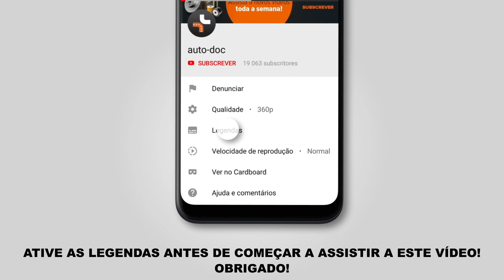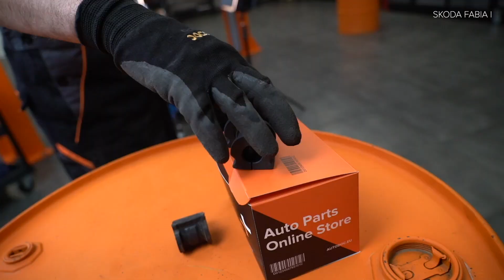Como substituir casquilhos da barra estabilizadora dianteira no SKODA FABIA 1 (6Y5) [AUTODOC]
Como substituir casquilhos da barra estabilizadora dianteira / asquilho de apoio barra estabilizadora dianteira no SKODA FABIA 1 (6Y5) 1.2 Carrinha 04.2000–12.2007 [TUTORIAL AUTODOC]

Сasquilhos da barra estabilizadora nos automóveis VW Bora Saloon (1J, 1J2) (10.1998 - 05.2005) / VW Golf IV Hatchback (1J) (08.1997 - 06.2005) / SKODA Fabia I Hatchback (6Y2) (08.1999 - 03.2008) / SEAT Ibiza III Hatchback (6L, 6L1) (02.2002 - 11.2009) / SEAT Cordoba II Saloon (6L, 6L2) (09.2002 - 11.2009) deve ser substituído, como regra, de acordo com o seu e o mesmo procedimento.

🔝 Principais marcas que produzem a casquilhos da barra estabilizadora: FEBI BILSTEIN; TOPRAN; SASIC; MEYLE; LEMFÖRDER

🛠️ As ferramentas de que precisa para substituir filtro do habitáculo:
- spray WD-40
- chave dinamométrica
- pé-de-cabra